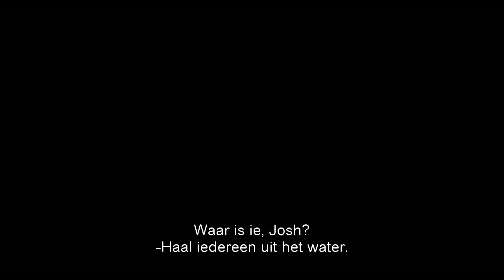Bait 3D trailer NL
De overval op de supermarkt van een Australisch kustplaatsje had niet op een ongelukkiger moment gepland kunnen worden. Net als een gewapende kerel midden in de zaak zijn wapen trekt, dondert een monsterlijke tsunami over het stadje die alles op haar pad verzwelgt. Doodsbang ontvluchten de overlevenden het water op zoek naar veiligheid op de stellingen. De spanning stijgt, net als het water dat steeds dichterbij de elektriciteitskabels komt. De kans dat de overvaller doorslaat, het water onder stroom komt te staan of ze allemaal verdrinken zijn echter niet eens de grootste gevaren. Met het zeewater zijn een paar haaien meegekomen die tussen de gangpaden de jacht openen op alles wat beweegt. Josh (Xavier Samuel) verloor eerder zijn broer aan een agressieve haai en is vastbesloten zoveel mogelijk mensen te redden.